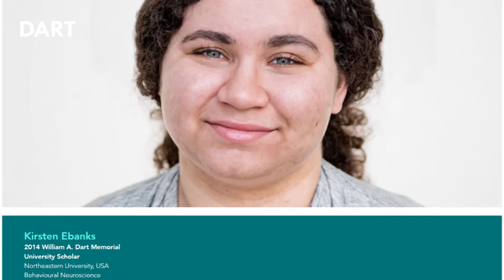Dart Scholar: Picking aspiring neurologist Kirsten Ebanks' brain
Dart Scholar Kirsten Ebanks speaks about her recent graduation from Northeastern University, being a young woman in the STEM industry and what she plans to do now that her undergraduate study is complete.